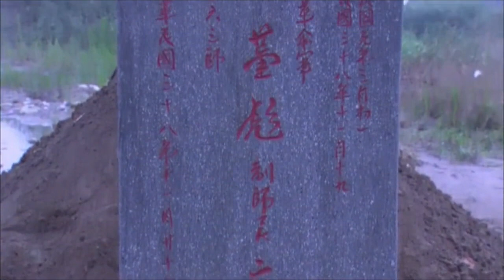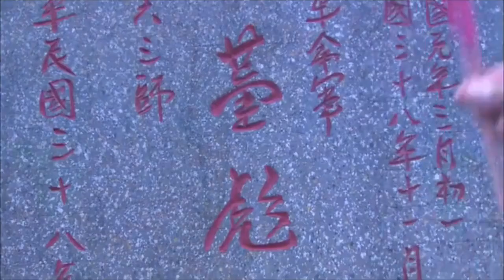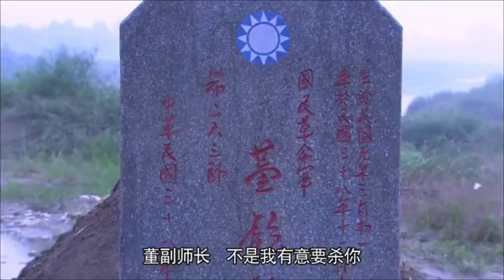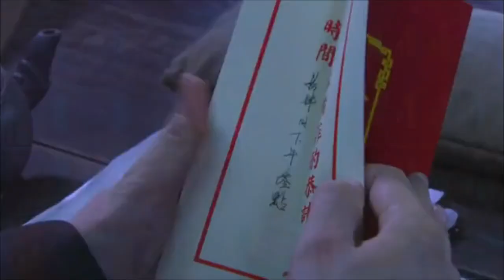【熱播劇集】邊城破曉-保密局太猖狂殺了副師長，師長直接帶兵上門機槍掃射！